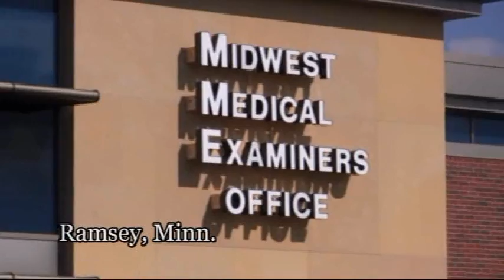Morgue Tour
Dr. Strobl, an Anoka County Assistant Examiner, leads a tour of the new state-of-the-art morgue in Ramsey Minnesota.